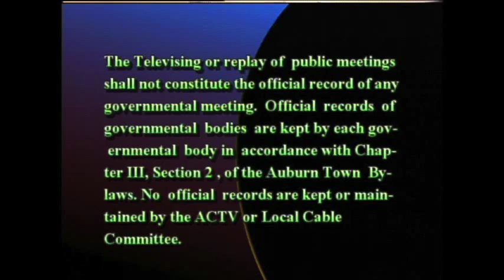Council on Aging - October 13, 2015